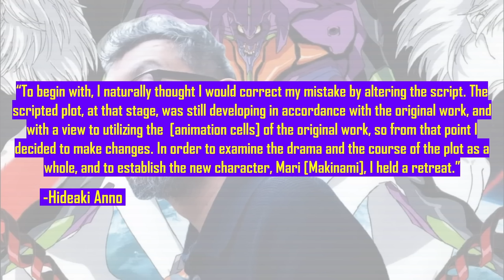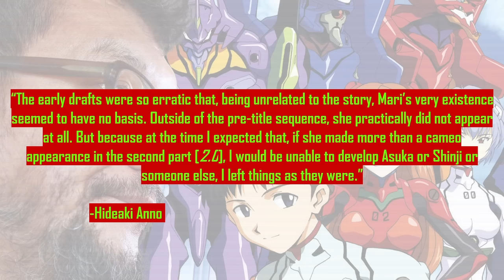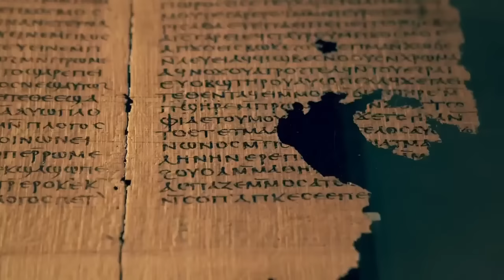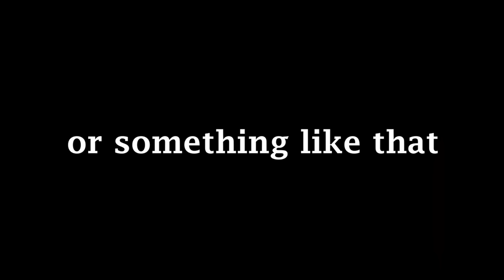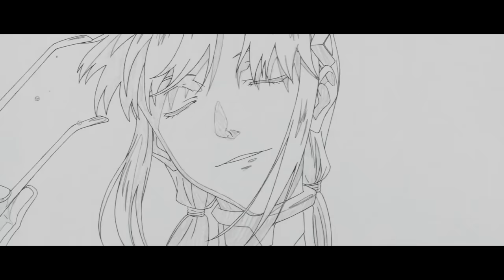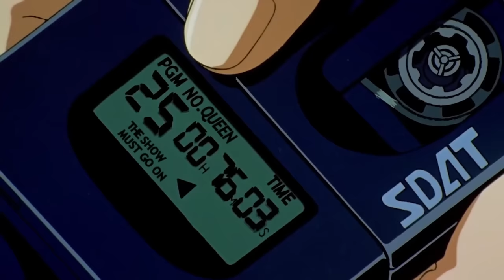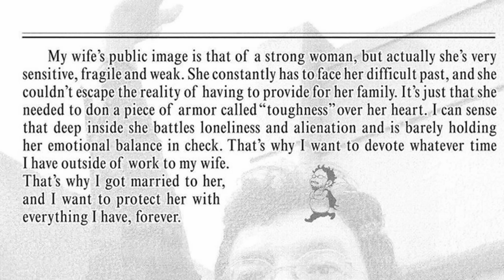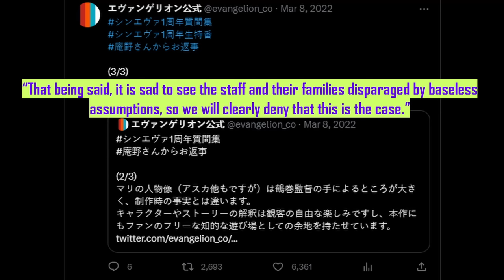Mari Makinami's role explained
In this Funkumentary, we explore Mari Illustrious Makinami's contentious role in the Evangelion continuity. Shoehorned on a whim into Evangelion 2.0 You can (not) advance, Mari's characterization struggled to make a thematic impact. As she accumulated screen-time in the following two films, Mari clashed with the likes of Asuka Shinkinami Langley as a supporting character in Evangelion 3.0 You can (not) redo until ultimately, becoming Shinji Ikari's love interest in Evangelion 3.0+1.0 Thrice upon a time. But other than being a love interest, what exactly was Mari's role? Was she even necessary to differentiate Neon Genesis Evangelion from the Rebuild series? Or did her role transcend Hideaki Anno's original intentions? Today we'll explore the nuances of Mari Illustrious Makinami AKA Maria Iscariot and see how Unit 08's illustrious pilot affects the fortunes of both Wille and Shinji as well as how her inclusion was necessary to wrap up Hideaki Anno's vision for Shinji Ikari's story.

Sweetheart by Luck Track

Old Stars by Gloveity

twinkle soda by Gloveity

flash drive by Gloveity

another day by Gloveity

Driver by SK MUSIC